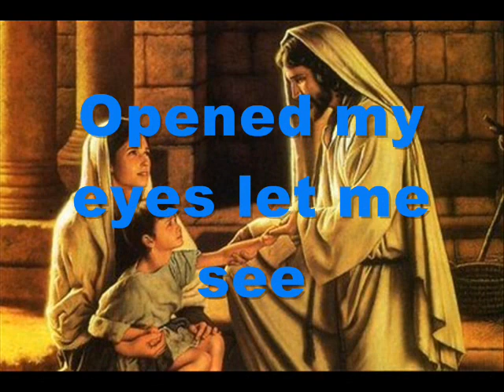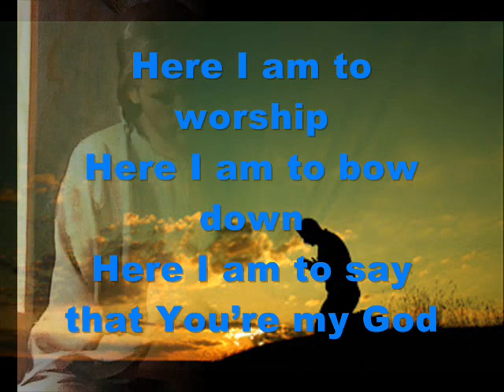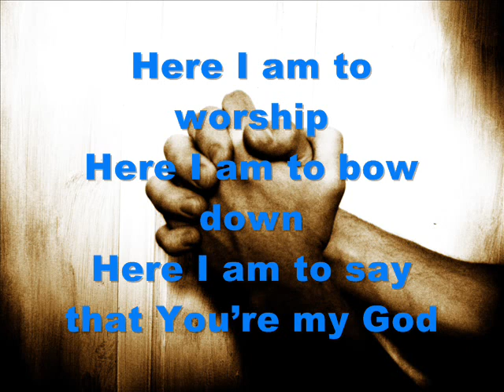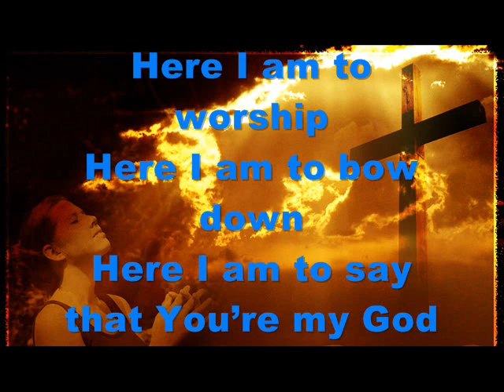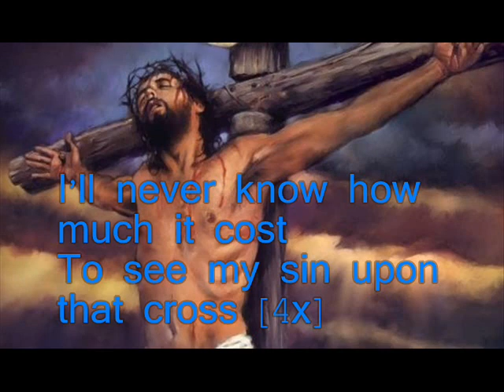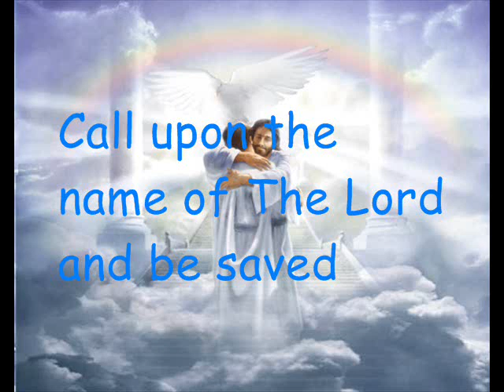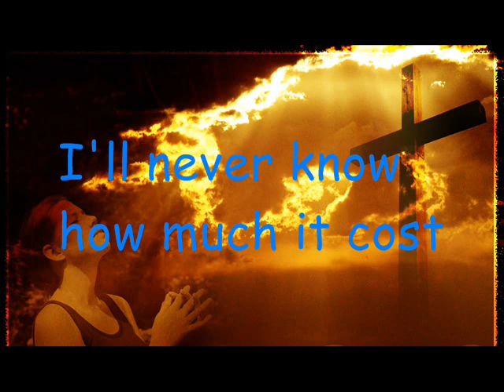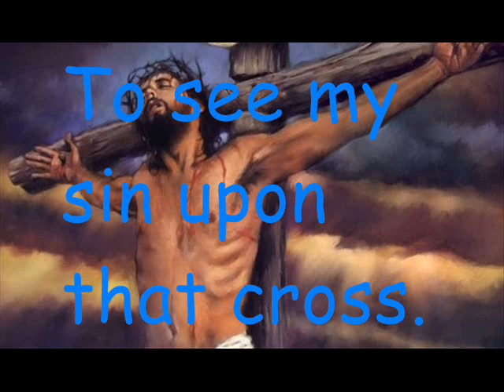Hillsong Here I am to worship lyrics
Hillsong
"Here I am to worship" with lyrics